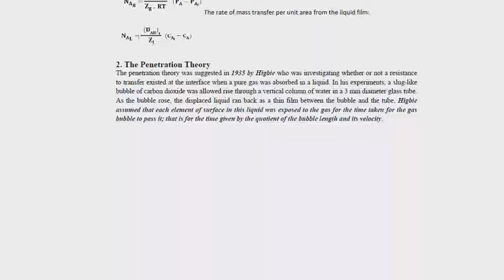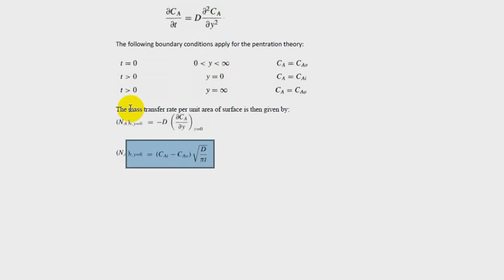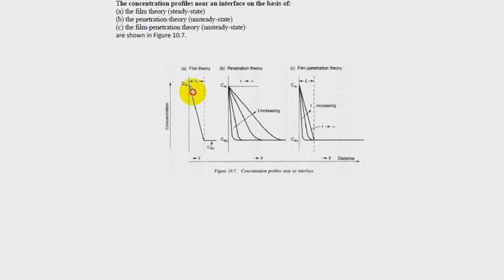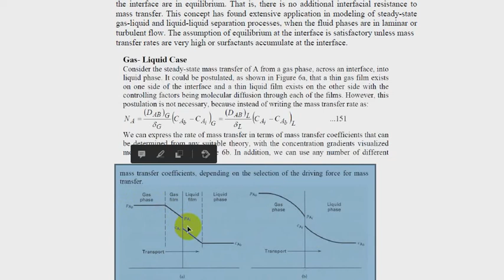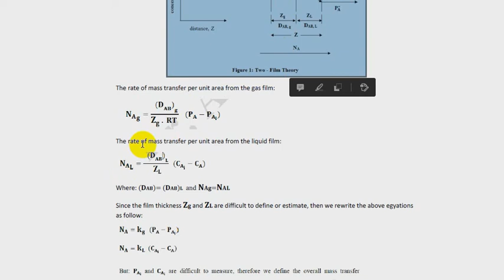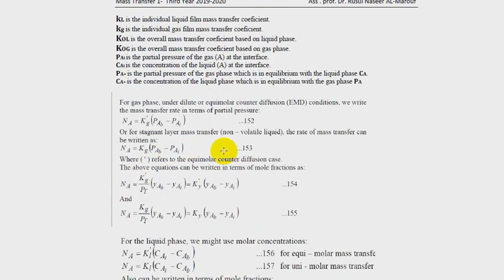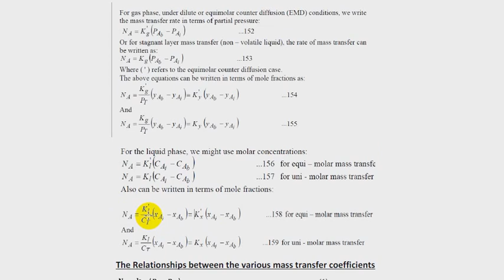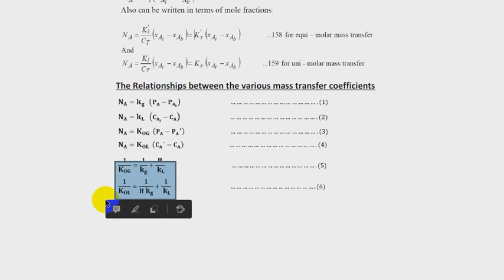Mass transfer theories _ Lec ( 3-3)